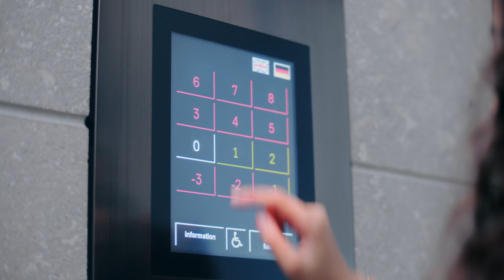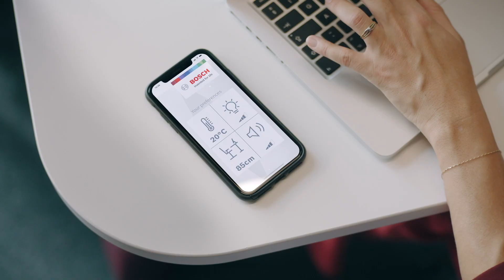Bosch rešenja za pametne zgrade i redukciju CO2 | Priča o danu u pametnoj zgradi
"Dan posete kancelariji" održava se na Ejminom radnom mestu gde je povela svoju ćerku Mej. Tehnologija u zgradi pomaže Ejmi i Mej tokom celog dana:
- od personalizovanog parkiranja do personalizovanih radnih stanica,
- unutrašnjom navigacijom i prepoznavanjem lica,
- kroz redukciju sunčeve svetlosti za smanjenje CO2.

Bosch tehnologija za pametne zgrade je rešenje za bolji život i zaštitu životne sredine. Više na linku